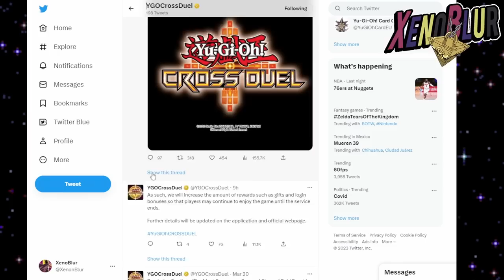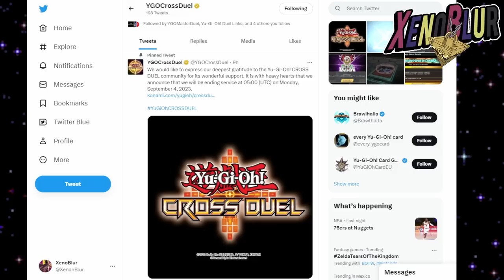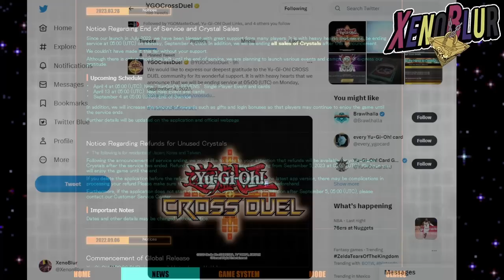ADIOS Yu-Gi-Oh! CROSS DUEL!! Gemas GRATIS en DUEL LINKS y MASTER DUEL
CROSS DUEL cierra sus servidores el 4 de septiembre 2023

0:00 Gracias por ver el video =D
0:10 Noticia
3:20 Gemas Gratis